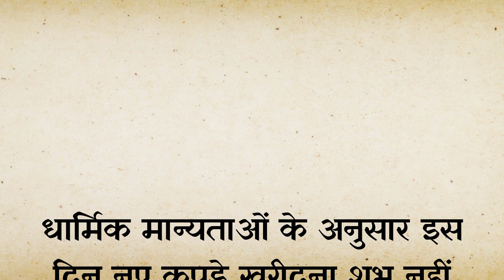फाल्गुन अमावस्या के दिन ना करे ये 6 काम | Vastu Shastra | Vastu Tips | Vastu Gyan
description: फाल्गुन अमावस्या एक महत्वपूर्ण हिंदू त्योहार है। इस दिन पितरों को याद किया जाता है और उनके लिए पूजा-पाठ किया जाता है। इस दिन कुछ विशेष कामों को करने से बचना चाहिए। इस वीडियो में हम आपको बताएंगे कि फाल्गुन अमावस्या के दिन किन 6 कामों को नहीं करना चाहिए।

**1. मांसाहार:**

* मांसाहार, तामसिक भोजन, पितृ नाराज, पितृ पक्ष, पितरों का सम्मान, पितरों की आत्मा, आध्यात्मिक उन्नति, नकारात्मक ऊर्जा, सकारात्मक ऊर्जा, शुभ फल, अशुभ फल
* मांसाहार त्याग, सात्विक भोजन, पितृ प्रसन्नता, पितृ आशीर्वाद, आत्म-शुद्धि, आध्यात्मिक प्रगति, सकारात्मकता, शुभता, समृद्धि
* मांसाहार प्रभाव, स्वास्थ्य हानि, पितृ ऋण, पितृ दोष, नकारात्मक विचार, मानसिक अशांति, दुर्भाग्य, विपत्ति

**2. देर तक सोना:**

* देर तक सोना, आलस्य, सुबह जल्दी उठना, पूजा-पाठ, दान-पुण्य, समय का सदुपयोग, आत्म-शक्ति, आत्म-विश्वास, सकारात्मकता, नकारात्मकता
* प्रातः काल महत्व, सूर्योदय, ऊर्जा का प्रवाह, मन की शांति, एकाग्रता, आत्म-जागरूकता, सकारात्मक सोच, सफलता, उन्नति
* देर तक सोने का प्रभाव, आलस्य, कमजोरी, नकारात्मक विचार, मानसिक अशांति, अकार्यक्षमता, असफलता, दुर्भाग्य

**3. नकारात्मक विचार:**

* नकारात्मक विचार, क्रोध, ईर्ष्या, घृणा, मन पर प्रभाव, पितरों का आशीर्वाद, मानसिक शांति, आध्यात्मिक उन्नति, सकारात्मकता, नकारात्मकता
* सकारात्मक विचार, प्रेम, करुणा, क्षमा, मन की शांति, आत्म-सम्मान, आध्यात्मिक विकास, सकारात्मक सोच, सफलता, खुशी
* नकारात्मक विचारों का प्रभाव, मानसिक अशांति, अवसाद, चिंता, कम आत्मसम्मान, नकारात्मकता, दुर्भाग्य, विफलता

**4. झूठ बोलना:**

* झूठ बोलना, पाप, सत्य बोलना, दूसरों के साथ अच्छा व्यवहार, पितरों का आशीर्वाद, आत्म-सम्मान, आध्यात्मिक उन्नति, सकारात्मकता, नकारात्मकता
* सत्य का महत्व, ईमानदारी, विश्वास, आत्म-विश्वास, सकारात्मक सोच, सफलता, खुशी, शांति
* झूठ बोलने का प्रभाव, पाप, कर्मफल, नकारात्मक विचार, मानसिक अशांति, कम आत्मसम्मान, नकारात्मकता, दुर्भाग्य

**5. शराब का सेवन:**

* शराब का सेवन, स्वास्थ्य के लिए हानिकारक, पितरों का अपमान, आत्म-नियंत्रण, आत्म-विश्वास, सकारात्मकता, नकारात्मकता
* मद्यपान त्याग, स्वास्थ्य लाभ, पितृ प्रसन्नता, आत्म-शक्ति, आत्म-विश्वास, सकारात्मक सोच, सफलता, खुशी
* शराब का प्रभाव, स्वास्थ्य हानि, नकारात्मक विचार, मानसिक अशांति, कम आत्म-नियंत्रण, नकारात्मकता, दुर्भाग्य, विपत्ति

**6. सुनसान जगहों पर जाना:**

* सुनसान जगह, नकारात्मक ऊर्जा, पितरों का आशीर्वाद, सुरक्षा, आत्म-विश्वास, सकारात्मकता, नकारात्मकता
* सुरक्षित स्थान, सकारात्मक ऊर्जा, पितृ सुरक्षा, आत्म-सम्मान, आत्म-विश्वास, सकारात्मक सोच, शांति, खु